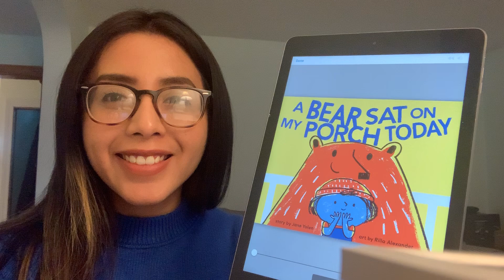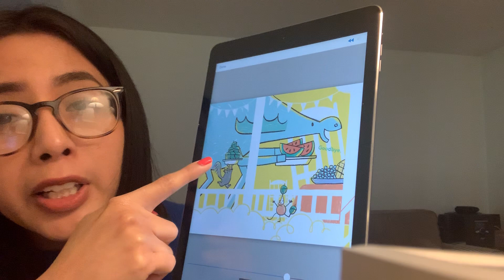Fun Video 4 28